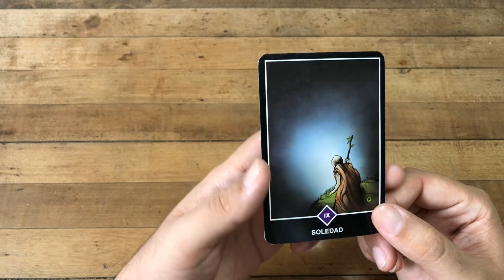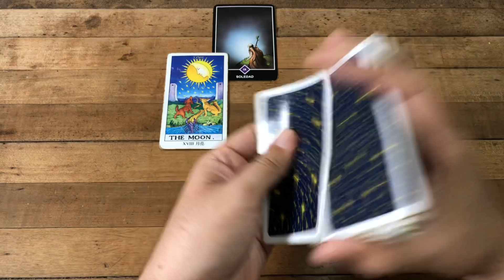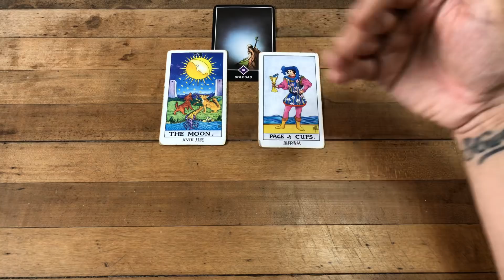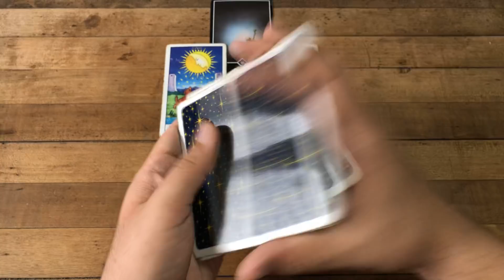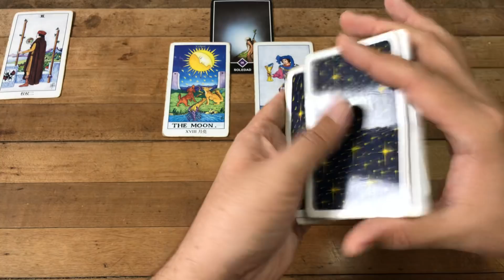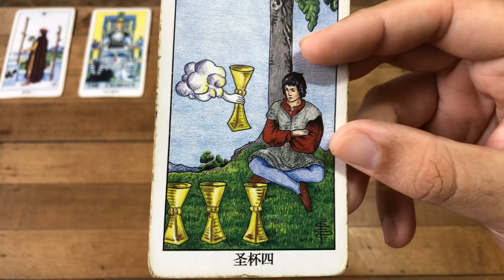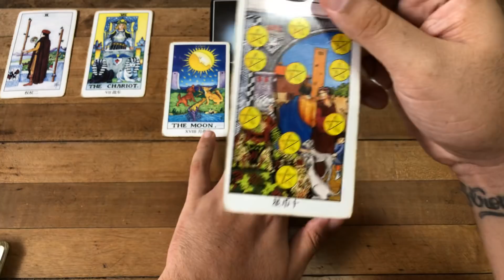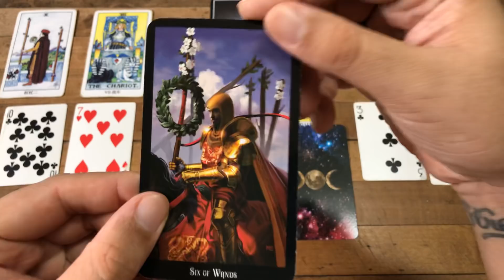CÁNCER HORÓSCOPO SEMANAL 21 al 27 DE OCTUBRE 2019 + Pregunta Interactiva Tarot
ATENCION: TV+18